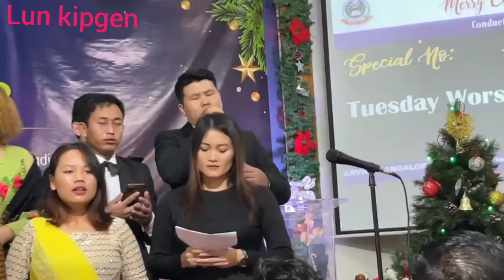Lem un lem un , 2023 Christmas KWS B Tuesday worship team Labung 🎄